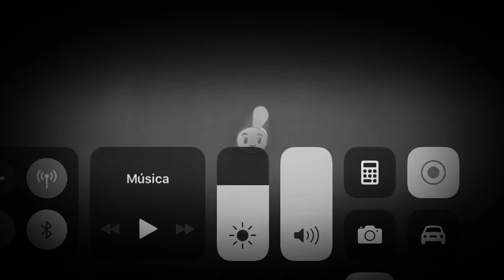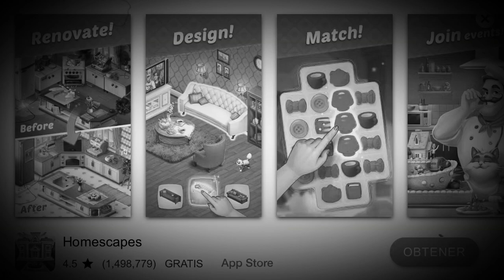PvZ 2 The Best Game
in PvZ 2
Arena This Video is PVZ 2 is killing zombies It's  a game this video is publish
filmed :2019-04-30